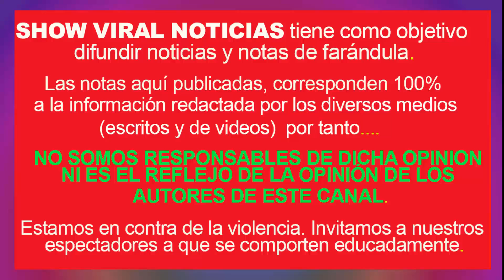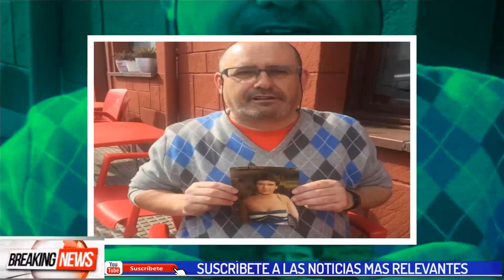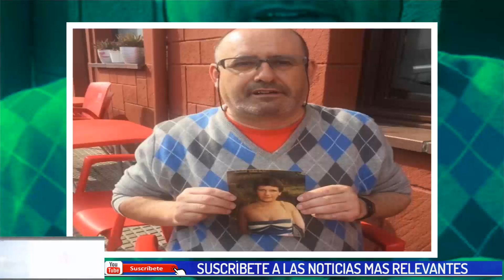ALERTA ! HONORINA MONTES ES MARCELA BASTERI? La Familia Envia Fuerte mensaje que Sacude a Todos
HACE MINUTOS ! ¿HONORINA MONTES ES MARCELA BASTERI? La Familia Envia un Fuerte mensaje que Sacude a Todos

Chismes de Farándula es un canal dedicado a la información de Chismes y Escándalos de ultima hora, noticias de farándula  y eventos del espectáculo. Sigue de cerca todo lo que pasa con tus Artistas de Farándula favoritos.

© Image ~
© Song ~
© interprete ~